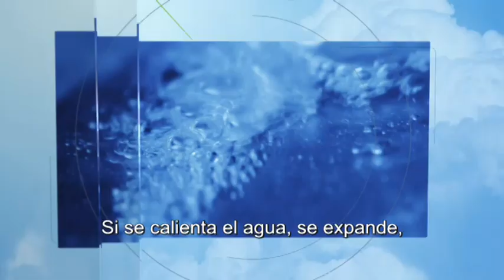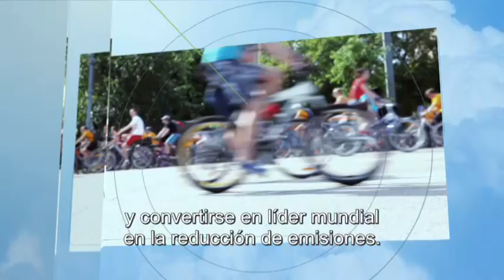Causas y consecuencias del cambio climático (ES)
El profesor Hans Joachim Schellnhuber, director del Instituto Potsdam para la investigación sobre impacto climático, expone las causas y las consecuencias del cambio climático y lo que se puede hacer para combatirlo.